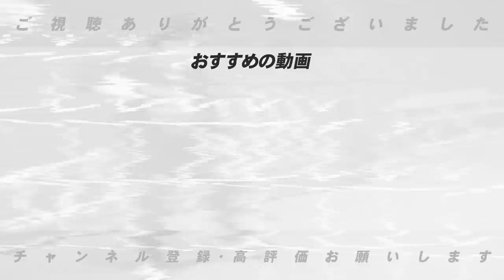【ドラ1位候補】花巻東高校の佐々木麟太郎選手が渡米⁉︎最短で2年でメジャー挑戦の可能性！大注目の進路について語ります。